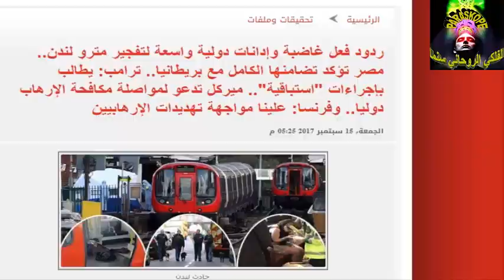أعاصير ماريا وخوسيه وتفجير قطار الأنفاق في لندن من توقعات الفلكي الروحاني سنما (cinma)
ما توقعه الفلكي الروحاني سنما وحدث ... تنبؤات وتوقعات 2017 الأسبوعية من الفلكي الروحاني سنما ... أحداث بيئية كبيرة وعمل ارهابي ... اربعة أقترانات فلكية خطرة ... تنبأ ب زلزال المكسيك وأعصار ماريا وخوسيه وأعصاير اليابان ورومانيا واوكرانيا وأحداث مترو لندن
مركز سنما لعلوم الفلك والباراسيكولوجي والطاقة ...
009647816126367  او  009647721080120  او 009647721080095 او  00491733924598